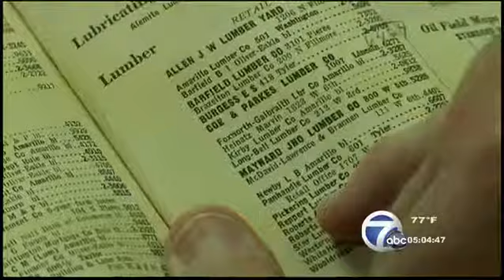Amarillo family owned hardware store closing after 88 years